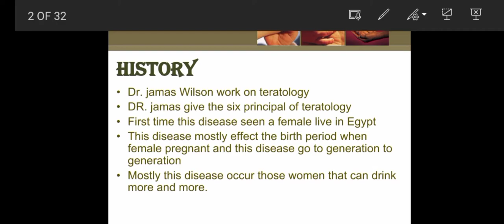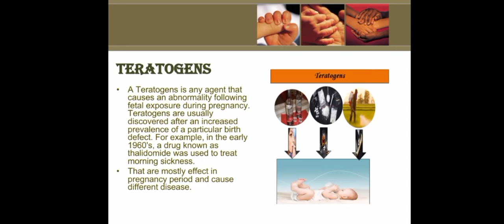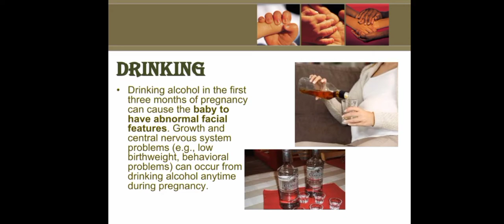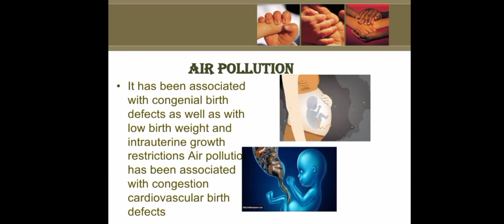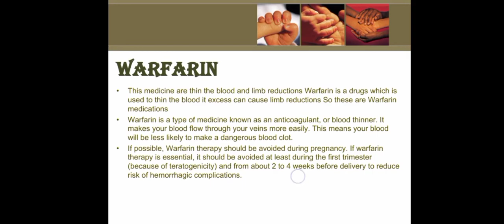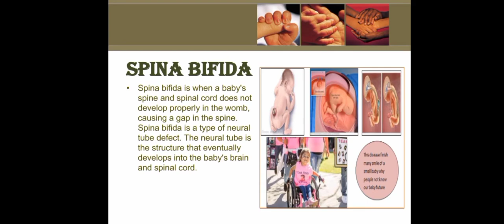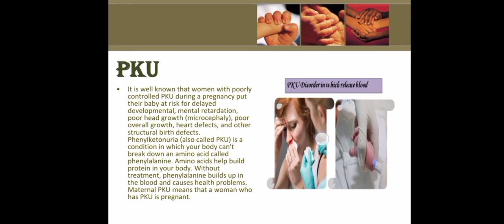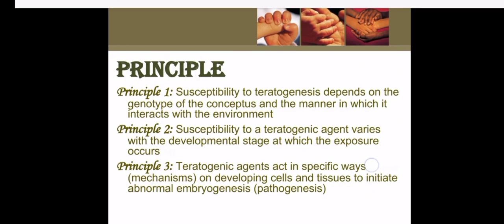Explain Teratology and his environmental factor#GR Knowledge Gain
In this Video I Am Going Tell You That Explain Teratology and his environmental factor#Eniromentalfactor#inherited abnormalities#chrmosome#Onlineearing#howwegetearningonyoutubeandfacebook#principalofteratology#Alcohol#whiskey#smoking#nutrition#drugs#howwegetmoneyonintragram#excrise#pregnancy#youtubeperkasykamkry#lectureofscience#GRKnowledgeGain#weightloss#newbabybirth#miscarriage